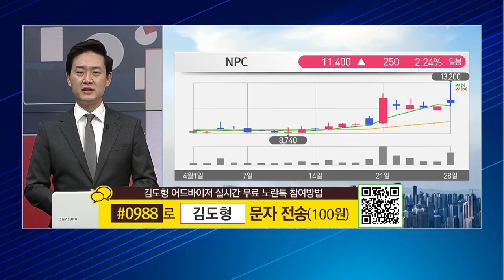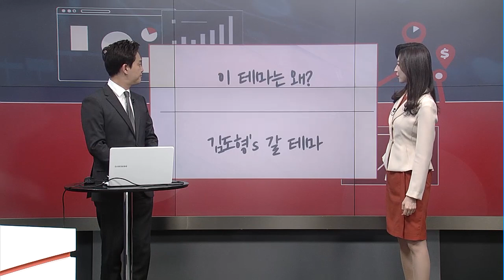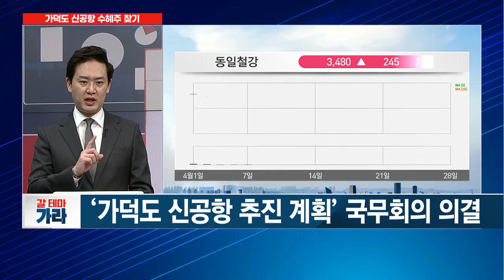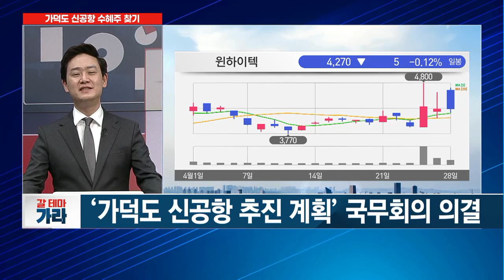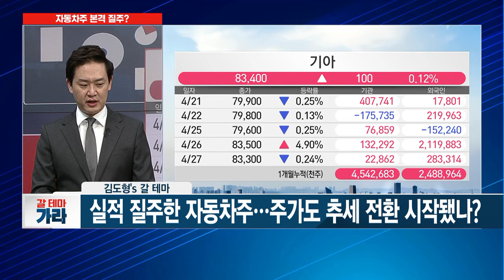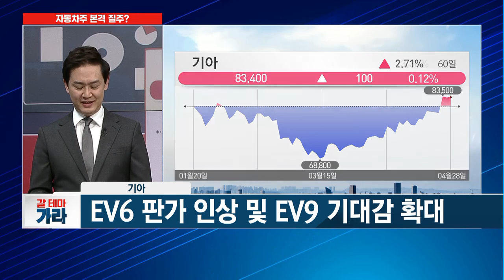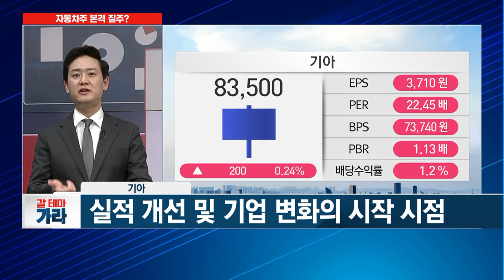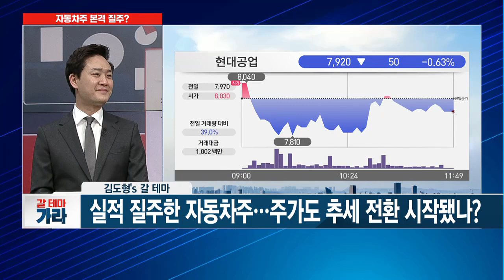[갈 테마 가라] 가덕도 신공항 타고 훨훨 날아갈 종목은? / 머니투데이방송 (증시, 증권)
04/28 이슈&뷰

출연 : 김도형 MTNW 어드바이저

* 4/20 제시 NPC 수익률 +34.7% (최고가 기준)
* 4/22 제시 에스피지 수익률 +7.4% (최고가 기준)

▶가덕도 신공항 타고 훨훨 날아갈 종목은?
- '가덕도 신공항 추진 계획' 국무회의 의결
- '13조7천억' 가덕도신공항 2025년 착공

▶가덕도 신공항 1등 수혜주! [삼보산업]
- 가덕도 인근 본사 위치
- 신공항 완공시 부지가치 상승 수혜

▶실적 질주한 자동차주... 주가도 추세 전환 시작됐나?
- 현재 자동차 산업은 기존 내연기관을 탈피

▶실적 기대감 지속! [기아]
- EV6 판가 인상 및 EV9 기대감 확대
- 실적 개선 및 기업 변화의 시작 시점